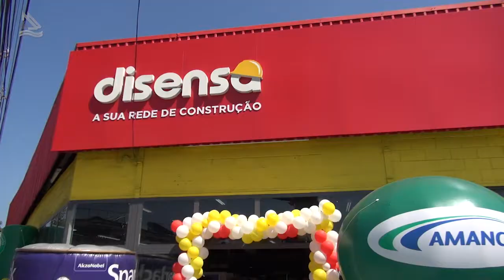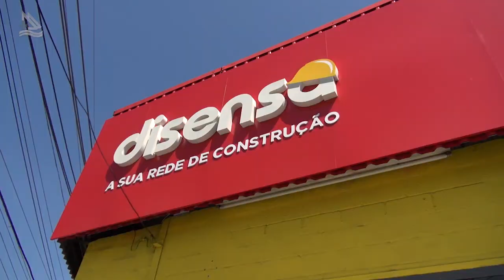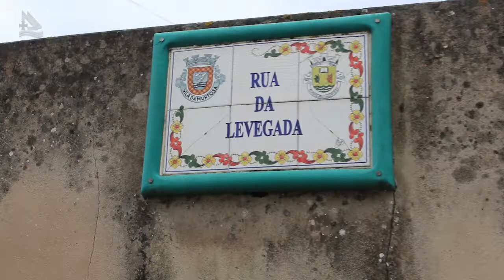Disensa, inaugura nova loja na Taquara, Rio de Janeiro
Disensa, a maior rede de materiais de construção do Brasil  inaugura nova loja na Taquara, Rio de Janeiro - Programa Assim é Portugal 479 - Bloco 03